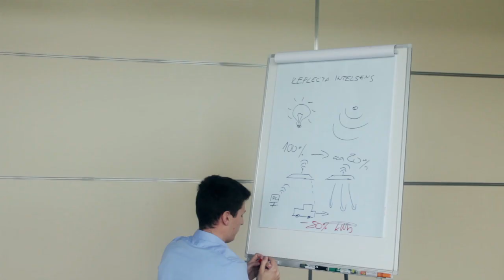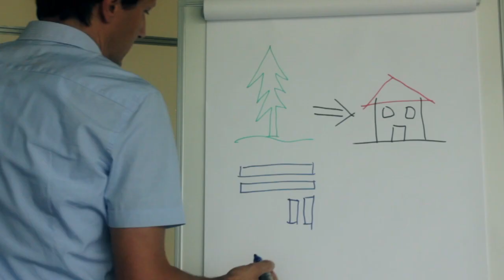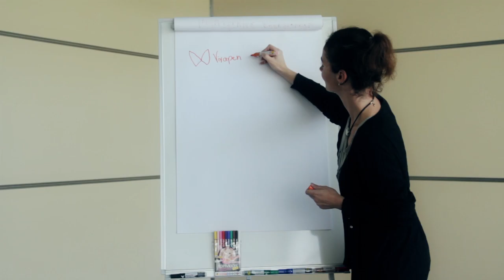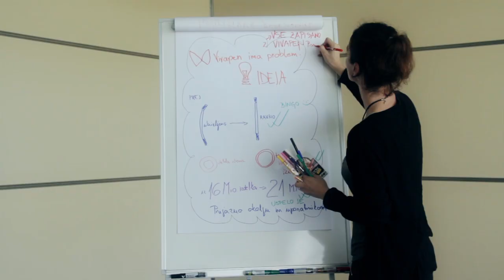Priznanja GZS za najboljše inovacije: zlata priznanja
Gospodarska zbornica Slovenije je 17. septembra 2013 na Brdu pri Kranju podelila priznanja za najboljše inovacije v letu 2012. Oglejte si, kako so svoje inovacije predstavili inovatorji.
Dogodek sta omogočila Ministrstvo za gospodarski razvoj in tehnologijo in SPIRIT Slovenija